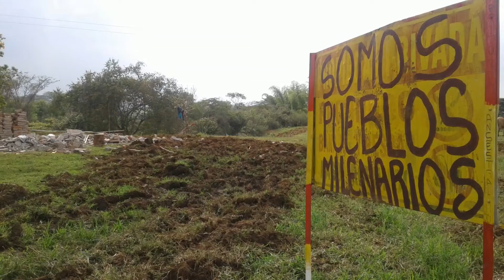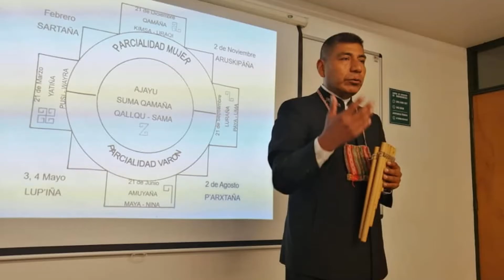Interacciones Multiculturales ( Estudiantes Indígenas Universidad Externado de Colombia )